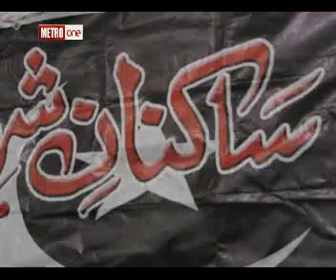Saqnane sher Report by Qaisar wajdi metroone